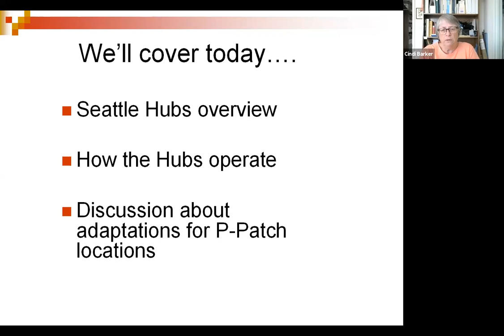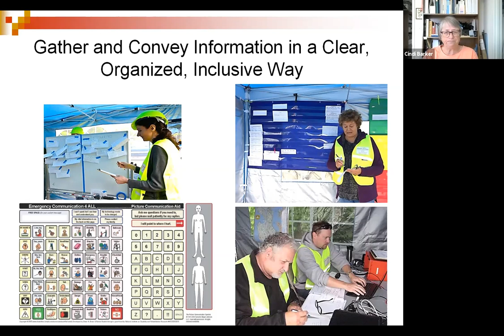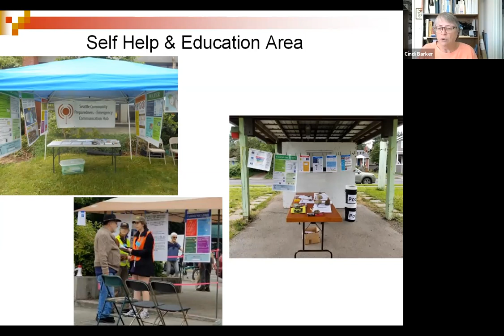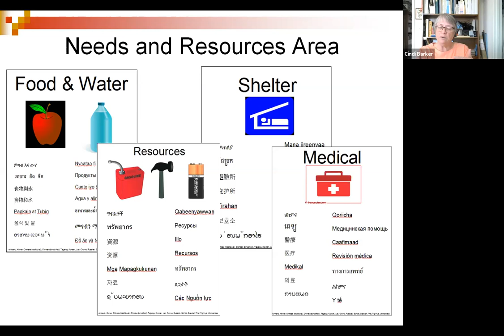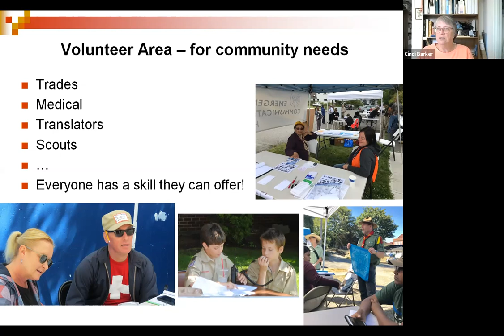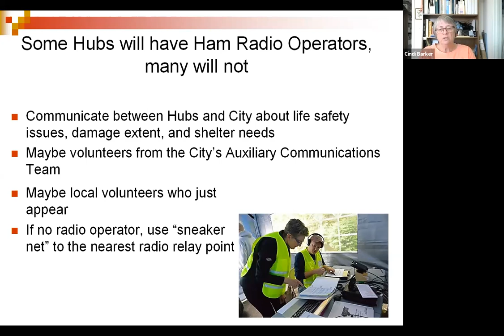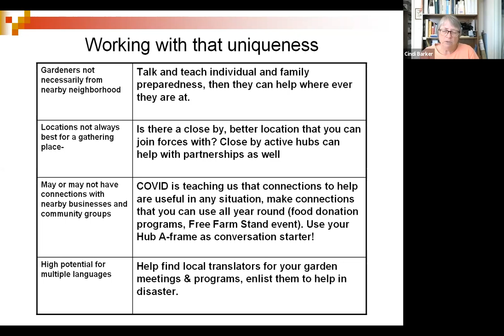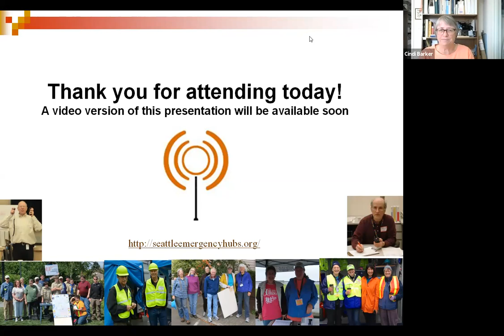Hub 101 for P Patch Gardeners June 2020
A presentation about the Seattle Emergency Communications Hubs for gardeners at P-Patch hub locations